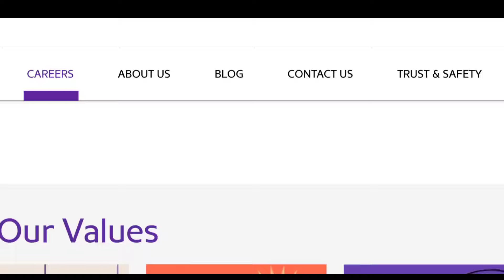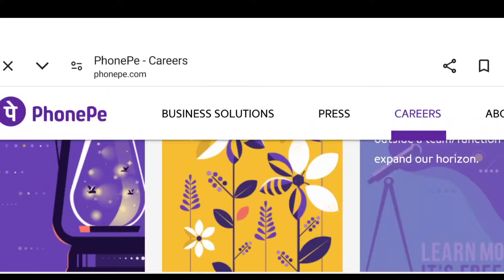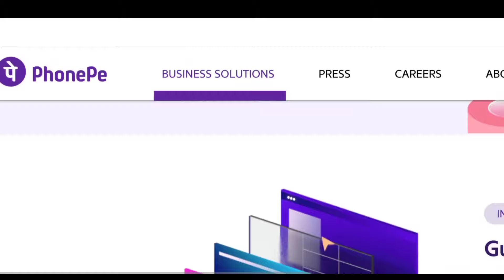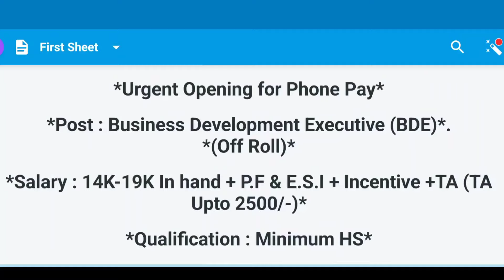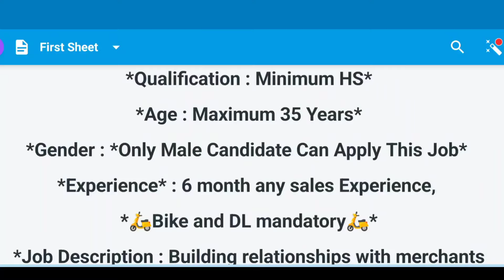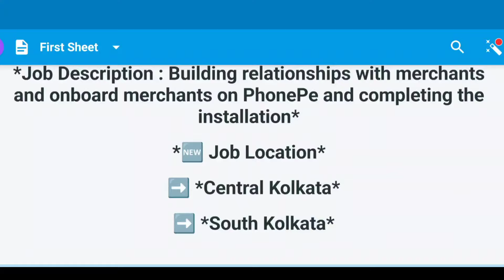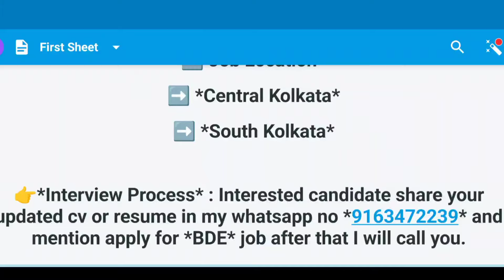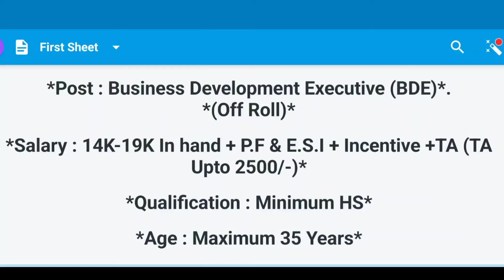PhonePe Recruitment 2024 || Private job vacancy in Kolkata